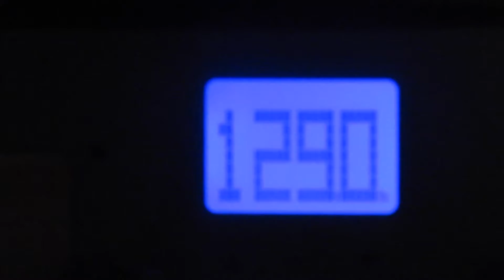Friday, August 3, 2018